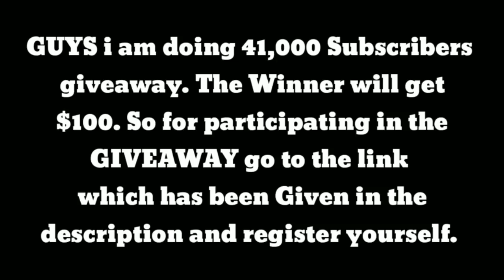HEGIBOVA | Th10 New STRONG 3 Stars War Attack Strategy | Clash Of Clans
Guys this Strategy is one of the reliable attack Strategy. Use it and get easy 3 stars.

My Clan Tag

SOME NEW TH10 STRATEGY :-

Songs :-
1) Culture Code - Make Me Move
2) Alan Walker - Alone remix
3) Fat Rat - No No No